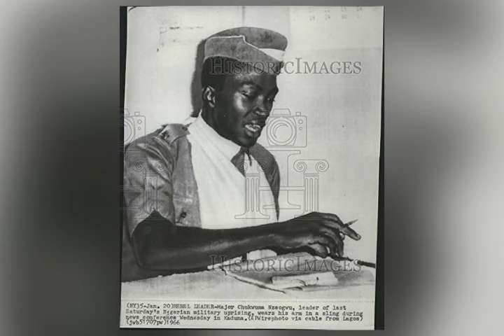1966 Coup: Major Kaduna Nzeogwu's Declaration of Martial Law Speech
Speech of Major Patrick Chukwuma Kaduna Nzeogwu - Declaration of Martial Law in Northern Nigeria (Re- Created)